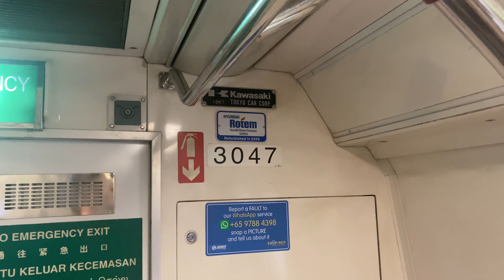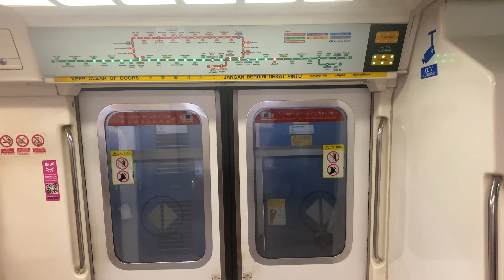SMRT Trains, KHI C151 [Set 047/048] ride from (EW8/CC9) Paya Lebar arriving at (EW10) Kallang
Line: East-West Line
Featured: Kawasaki Heavy Industries C151 (bodied by Tokyu Car Corporation, Nippon Sharyo and Kinki Sharyo)
Trainset: 047/048
Previously Set 047/048 suffered a Door fault on the Changi Airport Branch of the East-West Line (CABEWL/CGL) and was replaced by a KSF C151A. This marks Set 047/048 back on the rails of the mainline EWL.

Rolling stock: Kawasaki Heavy Industries C151 (KHI), Siemens Aktiengesellschaft (Siemens AG) C651 (SIE), Kawasaki Heavy Industries & Nippon Sharyo C751B (KNS), Kawasaki Heavy Industries & CRRC Qingdao Sifang C151A (KSF), Kawasaki Heavy Industries & CRRC Qingdao Sifang C151B (KSF), Alstom MOVIA R151.

Sixty-six trainsets were procured, each formed of six carriages, along with a single four-car set formerly used as a money train. They were manufactured from 1986 to 1989 by a Japanese consortium led by Kawasaki Heavy Industries, and joined by Nippon Sharyo, Tokyu Car Corp (now J-TREC) and Kinki Sharyo.

Between 2006 and 2008, all trains underwent mid-life refurbishment works led by Hyundai Rotem. A partially-completed End-of-Life Upgrading Project was shelved in 2016 when the Land Transport Authority (LTA) decided to procure new R151 trains in favour of refurbishing the C151 trains. The retirement of C151 trains began in 2020.

Background
Initiated in 1983 whilst MRT construction was ongoing, Contract 151 (C151) for the procurement of rolling stock was called for 150 train cars with an option for 246 more. In the highly competitive bidding that followed, a Japanese consortium led by Kawasaki Heavy Industries (along with Nippon Sharyo, Tokyu Car Corp and Kinki Sharyo) was awarded the contract in 1984, for 396 train cars at a cost of S$581.5 million.

These trains were built in Japan by all four companies between 1986 – 1989, to agreed specifications. As a result, there are no comparable differences between all trains. Each 6-car train is actually two 3-car trainsets coupled together, each comprising of a Driving Trailer (DT) and two Motor Cars (M1 and M2).

Technical Information
On the exterior, trains are coated in an aluminium shot-peened surface. The train employs Direct Current (DC) motors which incorporate a 4-quadrant GTO chopper control system and regenerative braking for high energy efficiency. Although the reliability of the Gate turn-off (GTO) thyristor system was not well proven at the time, the decision to adopt it was sound and resulted in cost effectiveness.

The chopper control system propels trains using high power electronic switching devices to save energy and give passengers a smoother ride.Regenerative braking tales advantage of braking to return power to the system. Coasting (running without motor power) after high acceleration over a short section also saves energy.

History
The first train was delivered to MRT Corporation (MRTC) on 8 July 1986 at Bishan Depot. These trains entered revenue service on 7 November 1987 with the opening of the North South Line between Yio Chu Kang and Toa Payoh. The exterior was clad in shot-peened aluminium alloy, appearing as silver with a central red stripe running the length of the train. On the interior. each car featured a different colour scheme, namely orange, blue and green from each end to the middle cars.

Between 1992 and 1994, all trains were installed with message synthesisers that automatically played announcements following a successful trial in 1990. This eliminated the need for train operators to manually announce arriving stops.

Mid-life refurbishment works were carried out between 2006 and 2008 by Hyundai Rotem, Mitsui, RM Transit Technology and Lexbuild, at a cost of S$142.7 million. The exterior was painted in black with stripes of red and grey similar to the C751B trains. On the interior, wider seats were installed, with 7 seats in between doors, down from the previous 9, and two wheelchair spaces were added in the middle 2 carriages. In addition, interior fittings were replaced for a fresh new look, along with many other running components. Brighter saloon lighting, line flow fans, an improved PA system and trifuricated grab poles were among the new features.

In 2008, SMRT Corporation and the Land Transport Authority (LTA) announced that ten C151 trains would have two rows of seats removed from the middle of every car, creating a standing area that would fit more commuters during the peak hours. By 2015, all trains were modified to this standard.